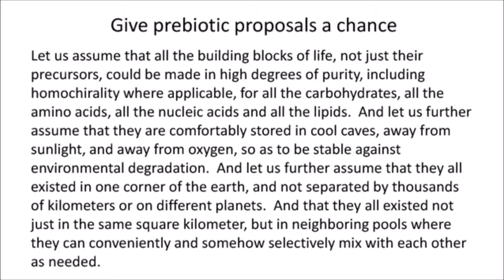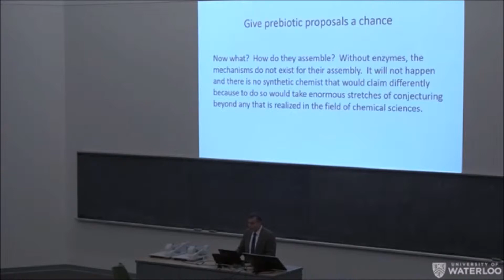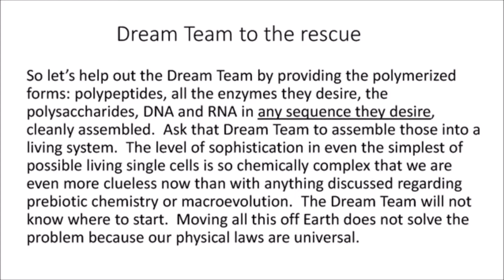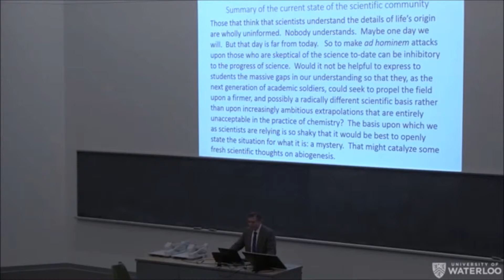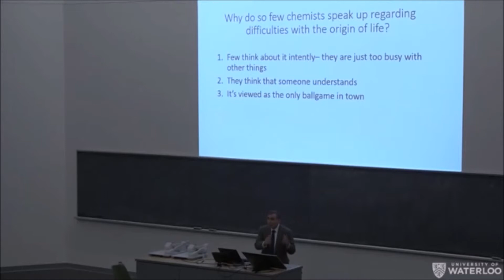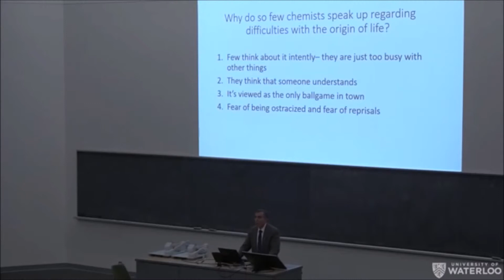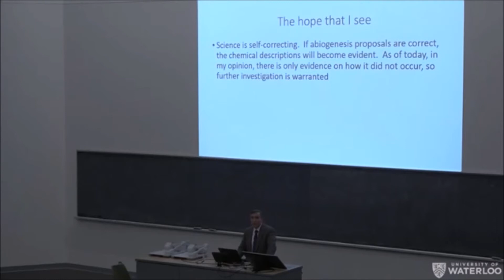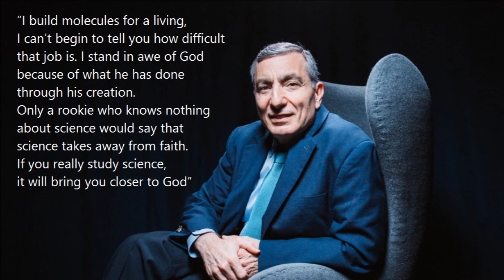Dr. James Tour - Origin Of Life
Dr. James Tour is a world-renowned synthetic organic chemist, specializing in nanotechnology. His many scientific credentials, first rate laboratory work, numerous awards and hundreds of research publications, rank him among the most knowledgeable people in the world, to speak on this subject. He, and his team of cutting edge experts, is one of only a handful, on the planet, who literally build molecular machines 'from the ground up.' In this video, he explains how difficult it is to create just ONE molecular machine with the finest cutting edge technology and intelligent minds of our day! And he elucidates the sheer absurdity of supposing the many molecular machines necessary for even the SIMPLEST forms of life, could have naturally formed on their own, given enough time, without a designing intelligence. Unfortunately, many in the general public still naively swallow the notion of life emerging from non-life, over millions of years. As he also points out, there are often great ramifications for scientists speaking out publicly on this subject, so I highly recommend showing your support for scientists, such as Mr. Tour, who are courageous enough to do so.